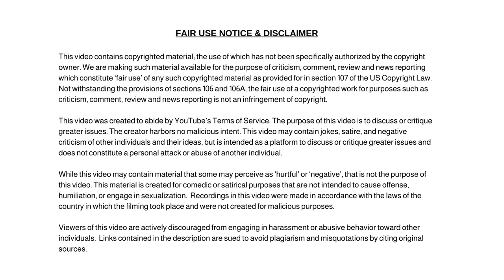Caitlyn Jenner Slams 'Woke World' and Has Lots to Say About the Camp Incident in California!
Dum Dum

✭ Captioning ✭
News broadcaster Dum Dum, “Hi, I'm your host Dum Dum and welcome to the Dum Dum News Channel. In today's news I'll be covering Caitlyn Jenner Slams 'Woke World' and Has Lots to Say About the Camp Incident in California!"